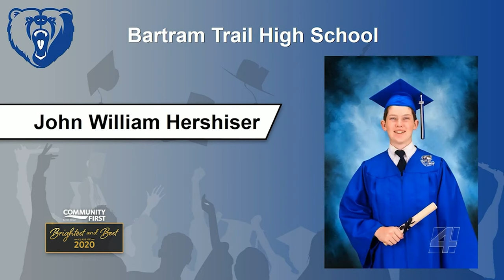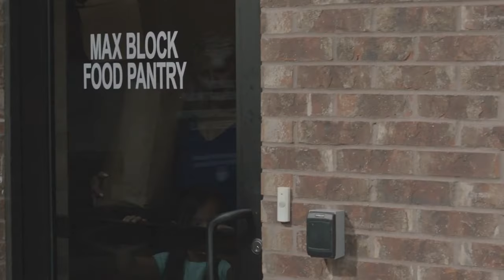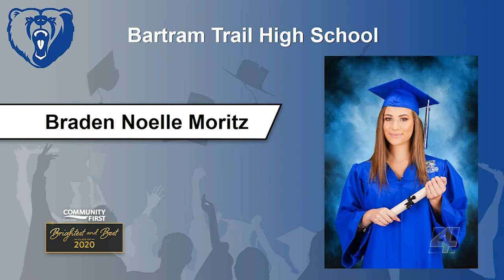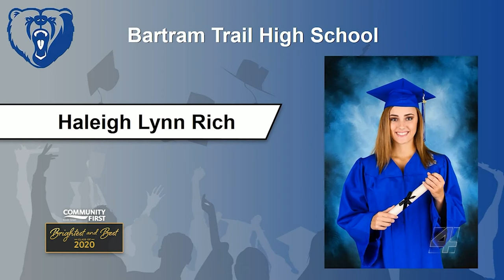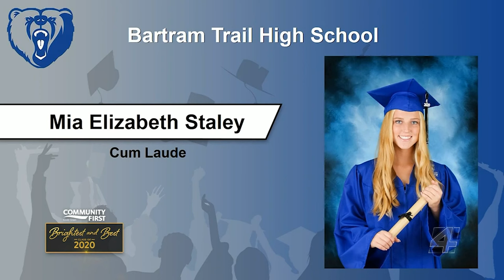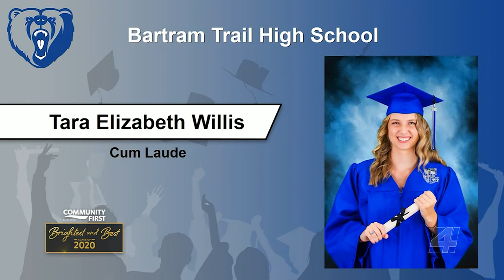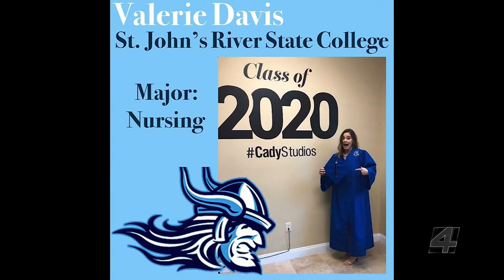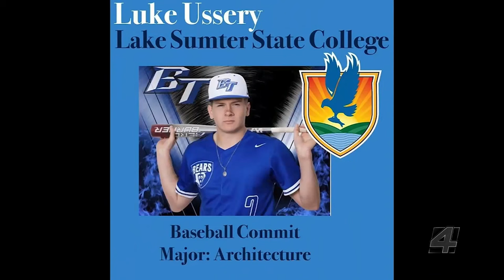Best and Brightest: Bartram Trail High School (Part 2)